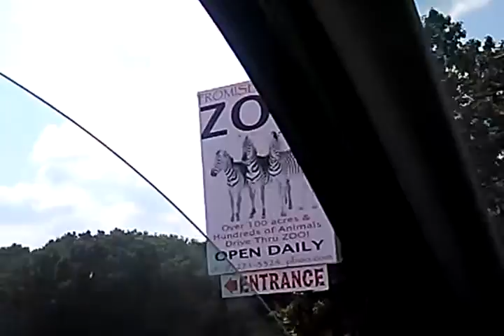9/5/16 SIGN FOR PROMISED LAND DRIVE THRU ZOO, MISSOURI